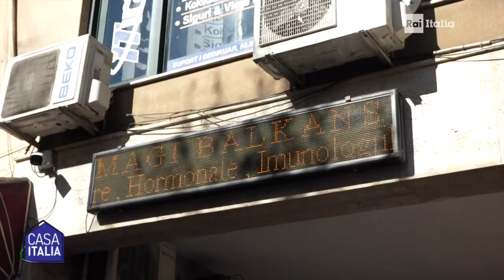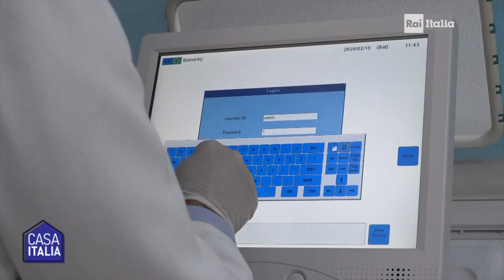Donare sangue in Albania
Molti albanesi soffrono di talassemia e avrebbero bisogno di due trasfusioni al mese. Ma la cultura della donazione del sangue è molto indietro per colpa del fatto che durante la dittatura, le trasfusioni venivano dietro pagamento.
Il dottor Capocasa sta dando un grande contributo.